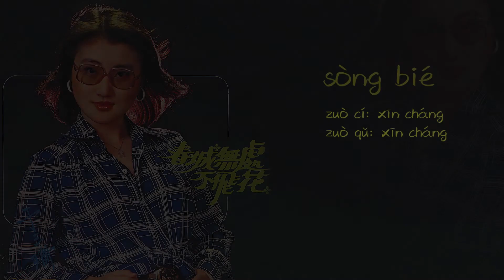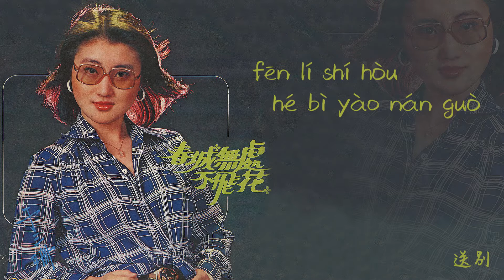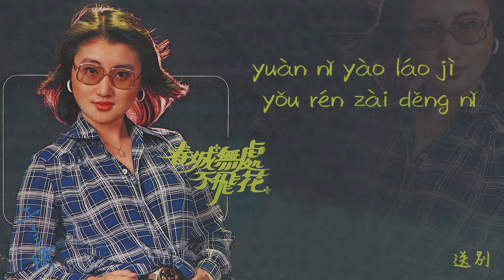【Official Audio Lyrics Video】于三珊yú sān shān《春城無處不飛花》-〈送別sòng bié〉官方動態歌詞版MV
送別
sòng bié
作詞:心償   作曲:心償
zuò cí: xīn cháng    zuò qǔ: xīn cháng

有相聚  有分手
yǒu xiāng jù  yǒu fèn shǒu
分離時候何必要難過
fēn lí shí hòu hé bì yào nán guò
你要走 我不留
nǐ yào zǒu wǒ bù liú
只要把我常記在心頭
zhǐ yào bǎ wǒ cháng jì zài xīn tóu
願你不忘記有空的時候 常寫信告訴我
yuàn nǐ bù wàng jì yǒu kòng di shí hòu  cháng xiě xìn gào sù wǒ
願你要牢記友人在等你 痴痴地在等候
yuàn nǐ yào láo jì yǒu rén zài děng nǐ  chī chī di zài děng hòu
我送你花一朵 代表我對你情意多
wǒ sòng nǐ huā yī duǒ  dài biǎo wǒ duì nǐ qíng yì duō